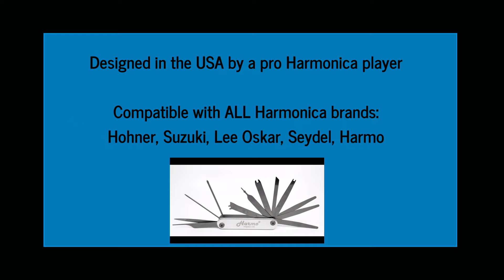Harmonica repair and maintenance | Harmo Pocket tool to clean | repair, retune, adjust harmonica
Finally the perfect compact 12 in 1 harmonica tool to maintain, repair and retune your harmonica.

The Harmo tool consists of 12 tools attached to a utility handle that makes it a breeze to carry around.
For a free video lesson about how to use the tool please go under Technique.
You can also very easily unscrew the tool and use the tools freely using a T10 star head.
If you have a dedicated desk it could actually even be more convenient this way.

Here is the list of tools and their original intended purpose

1 – Philips hex screwdriver: Compatible with almost all the harmonica models on the market, that's the type we mainly use for Harmo harmonicas such as the Polar, Torpedo, Custom models inside and outside screws. Even though reed-plate screws are typically smaller this screwdriver will work with both cover and reed-plate screws.

2 – flat head screwdriver: Great for any flat type screw as found in many classic German harmonica models and chromatic harmonicas.

3- File: Mostly used to re-tune reeds. File the top of the reed to make the pitch higher file the bottom to make it go lower. If your 5 draw is too low, file the top towards the tip until it reaches the desired pitch.

4 - Embossing and File tool: The side of this tool is sharp. This file can be used to emboss the tip or sides of the reed slot but can also be used to re-tune a reed as the other file provided does. They both offer a different angle so you would use this one or the other depending on your needs.

5 – Reed wrench Nb 3: Compatible with Hohner

6 - Reed wrench Nb 2 : Compatible with Suzuki and Tombo

7– Reed wrench Nb 3: Compatible with the oldest Seydel and Harmo reeds

The reed wrench tool is used when you need to re-center a reed use it carefully as a tiny amount of twist can throw the reed out of center and then that reed will not play at all. Very often it takes a couple trial and error moves to get the reed back to its center.

8 – The slim tip with a round spot type of tool is what we use to apply wax. It can also be used to work on the reed.

9 : Thick shim. We typically use these to support a reed when shaping or tuning it to prevent it from moving in the wrong direction and offer a support while working on it.

10 and 11: Light Shim. These can be useful to reopen a space between the reed and the reed-plate. If a reed gets too close to the edge it might start creating unwanted noises, rattle or rub against the reed-plate. By inserting vertically a light shim in between the reed and the reed-plate (usually on one side) and moving it up and down a couples times you can win some space back. It can also be used to slightly recenter the reed.

12 – Tip tool:  Used to manipulate the reed in various ways mostly to adjust gaps. A gap is the space between the reed and the reed-plate. If the reed is too close from the reed-plate (no gap or very small gap) the reed will not produce a sound. If the reed is too far from the reed-plate it usually means too much air is wasted and leaking. Adjusting the gap is something everybody should be able to do in order to customize the way each reed respond.

Harmo is an American company founded by pro harmonica player David Herzhaft. Harmo is located in Eagle, Idaho. Harmo products are designed by a harmonica player with you in mind!